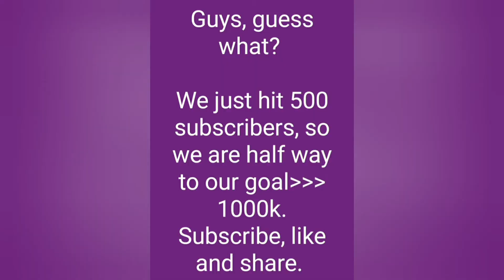Oats Okra Punch/Smoothie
Healthy drink